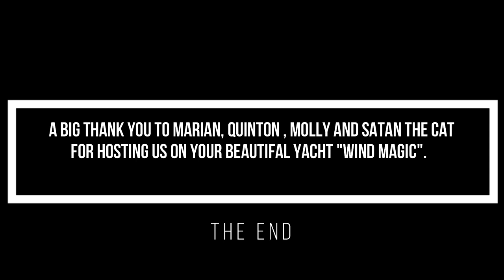The Magic of Madagascar with cool people and cool Dogs part 4.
Alex and I take on the insane traffic of Antananarivo we then move up North into the heat of Mahjanga and later  cross over onto the island of  Nosy Be where we are hosted on The yacht “MV Wind Magic” by a Dog called Molly a cat called Satan and their two humans Marian & Quinton.